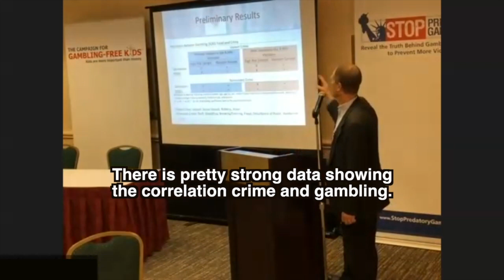How to Talk about the Powerful Link Between Crime and Gambling - Dr. Jonathan Krutz - Trailer